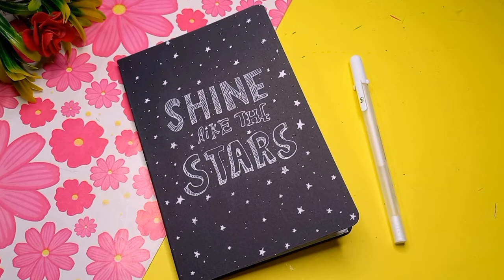How to make Journal Diary at Home 🌟 DIY Homemade Journal Supplies😍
MORE VIDEOS ON JOURNAL SUPPLIES MAKING

Hello Crafty friends 😊  In today's video I am showing you how to make Beautiful Journal Diary easily at home with just White Paper & black paper 😀.  I hope you enjoyed the video & learned something new 😊.

&  Press BELL 🔔 icon for new videos notifications

How to make journal diary at home,
How to make notebook at home ,
Diy Journal supplies  at home ,
How to make journal notebook at home ,

Musician: LiQWYD

Musician: LiQWYD